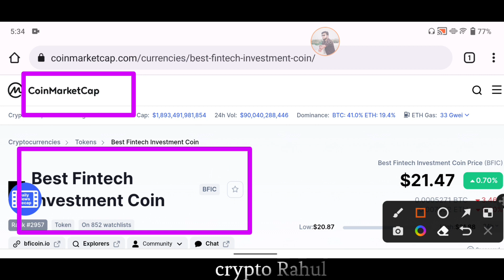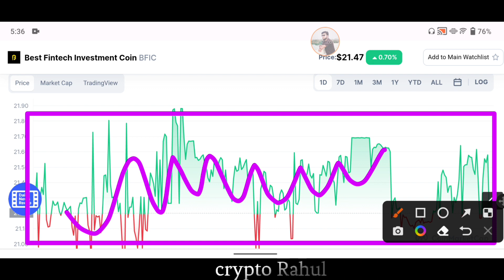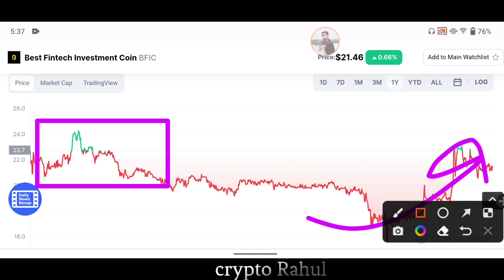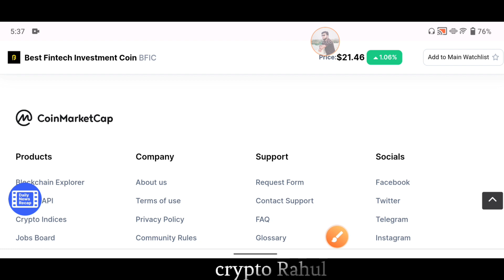⚡Bfic Network Price Prediction 2022 ||💲Bfic Coin की क्या है सच्चाई जाने || 🔴 Crypto Rahul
bfic
bfic Coin
BFIC Token
Bfic Coin Price 2022
Bfic Coin Price Prediction
bfic network
bfic cryptocurrency
bfic network kya hai
bficoin
bfic network app
bfic network plan
bf meaning
btc mining network
bfic official
bfc exchange
bfic exchangeon
what is bfic
what is bfic network
what is bfic coin
bfic earning platform
Crypto Rahul